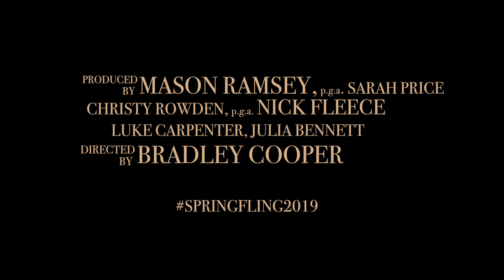A Star is Born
EU Breaks the Internet
Spring Fling Variety Show 2019